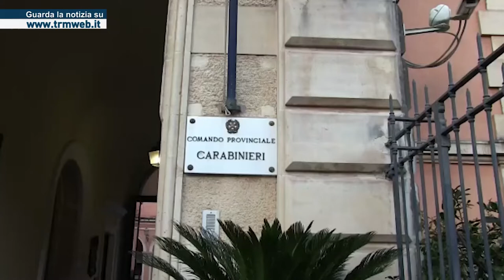Caltagirone (Ct) - Morto in carcere, strangolato dal suo compagno di cella